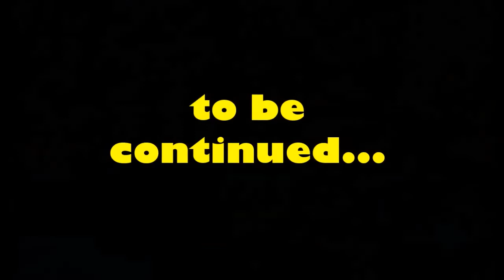Remote District II :: Ep 30 :: Flooding the Volcano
This map was created by Examine Kid.  It is a Vechs inspired CTM map